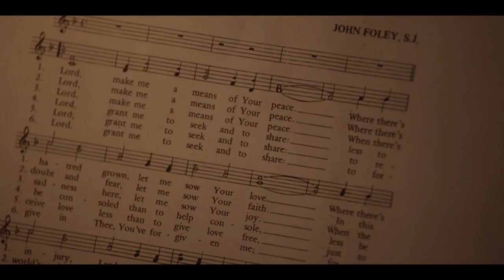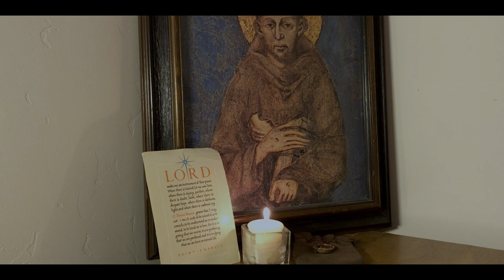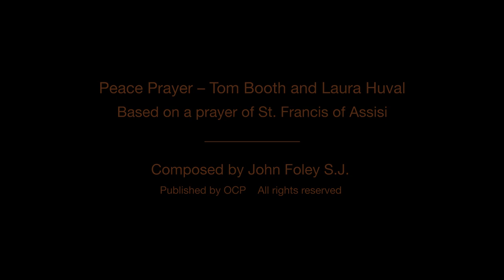Peace Prayer – Tom Booth & Laura Huval (written by John Foley, SJ)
This performance-style music video — from Tom Booth and Laura Huval — captures the calming beauty of their serene setting of Jesuit Father John Foley's "Peace Prayer." With lovely contrast between the male and female vocal performances, this gentle and meditative song is perfect for both personal prayer and reflection.